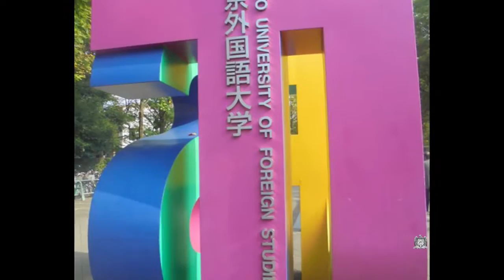Certezas & Paradojas Capítulo 23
Hablamos con la doctora Diana Arauz sobre su más reciente aportación en el Congreso Internacional de Medievalistas, celebrado en Tokio.